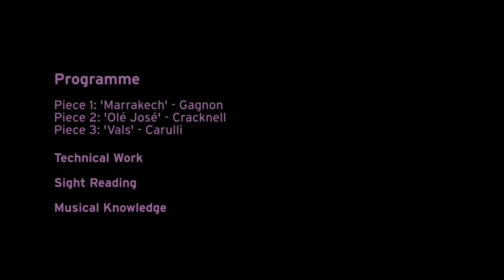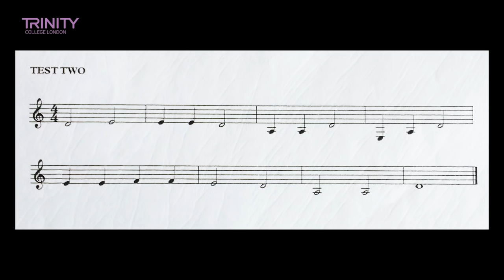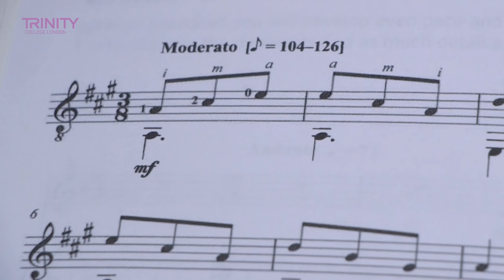Trinity College London Grade 1 Classical Guitar Exam (2015 syllabus)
Watch a full length Trinity College London Grade 1 guitar exam from the 2015 classical guitar syllabus, with technical work, repertoire and supporting tests performed by Lucas. to find out more about our graded exams for classical guitar.

Piece 1: Gagnon: Marrakech – Merit
Piece 2: Cracknell: Ole Jose – Merit
Piece 3: Carulli: Vals – Pass

Technical Work: Technical Suite – Merit
Sight Reading – Pass
Musical Knowledge – Distinction

Overall result: Merit (75/100)

Filmed in Brighton, March 2015.